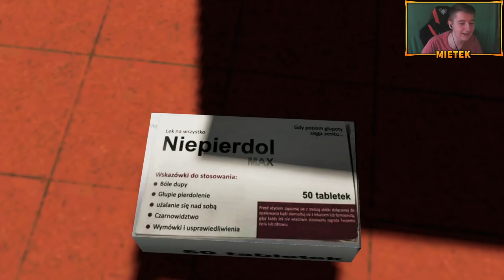✅BRACIA NA POLSKIEJ FARMIE #190 SEZON 3FS19🤗ZATRUŁEM JESONA TABLETKAMI!😱UKRADŁEM MU KLUCZ!😃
🔥Tabletki w kom = ❤
👍 1500 - Kolejny Odcinek Braci Na Polskiej Farmie
         ❗👍SOCIAL MEDIA👍❗
💎 Programy 💎
🎥Montuje: Adobe Premier Pro
🔴Nagrywam: OBS Studio
📷Miniaturki : PhotoShop CS 2018
🖥Specyfikacje Komputera MIETEK🖥
✔Pamięć Ram 16 GB: Ballistix Sport LT
✔Karta Graficzna: RTX 2080 SUPER EVGA
✔Procesor: AMD RYZEN 9 3900x
✔Dysk: 1TB Samsung Evo 850
🖥Specyfikacje Komputera PIPCIU🖥
✔Pamięć Ram 16 GB: Vengeance LPX Black Corsair
✔Karta Graficzna: GTX 1060 AMP ZOTAC
✔Procesor: AMD RYZEN 5 2600
✔Dysk: 1TB HDD
⌨Stanowisko MIETEK⌨
Korzystam z akcesoriów Logitech G:
✔Klawiatura: Logitech Pro G
✔Myszka: Logitech Pro G
✔Mikrofon: Blue Yeti X
✔Słuchawki: Logitech G333
✔Monitor1 : Samsung S24D330
✔Monitor2 : Samsung S24
✔Kamerka : Creative HD 720p
⌨Stanowisko PIPCIU⌨
✔Klawiatura: Genesis Rhod 500
✔Myszka: Genesis Krypton 110
✔Mikrofon:  Novox Nc-1 Game
✔Słuchawki: GENESIS Neon 350
✔Monitor1 : SAMSUNG F24T350FHR
✔Monitor2 : SAMSUNG 19